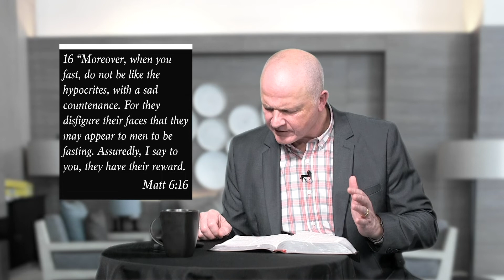Seasonally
In this series Three Steps to a Solid Lifestyle Pastor Jerry explains from the bible how
having a daily, weekly and seasonal routine helps to ensure that we consistently come to Jesus, hear His sayings and do them.